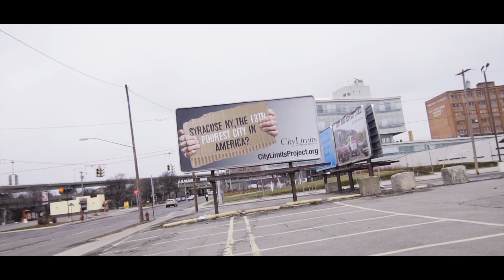Ralph Taj Aka Youngtaj - Nobody Loves You